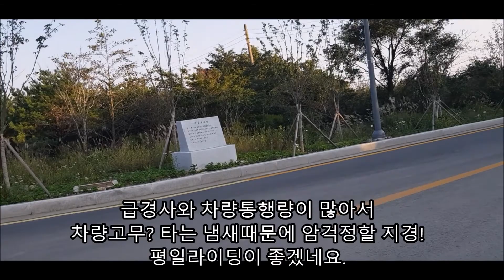최정산 입문용MTB 다운힐 (대구 가창)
#00:40 최정산 입문용MTB 다운힐 시작
대구 가창 최정산 도로 다운힐 동영상입니다. 저화질입니다.

저질체력이라 오직 끌바로 올라가는 데 2시간
내려오는 데 13분..

급경사때문에 주말 교통량 많을 때는 차고무패킹 타는 냄새 많이나네요.
주말에는 추천하지 않음.. 평일이 좋아요.